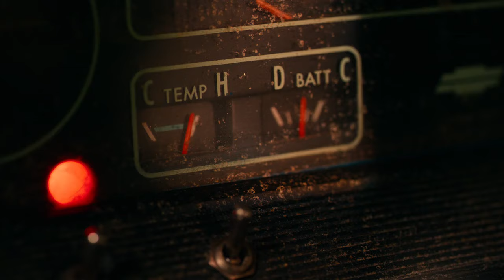Justice League vs Steppenwolf Final Battle (part 3)| Movie Clip In Hindi HD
This video is only for fan not officially.
Hey! Guys, This is a new video from our channel MARVEL STUDIOS HINDI if you like this video please guys like, comment, share and don't forget to SUBSCRIBE to get latest updates from our channel.
THANKS.